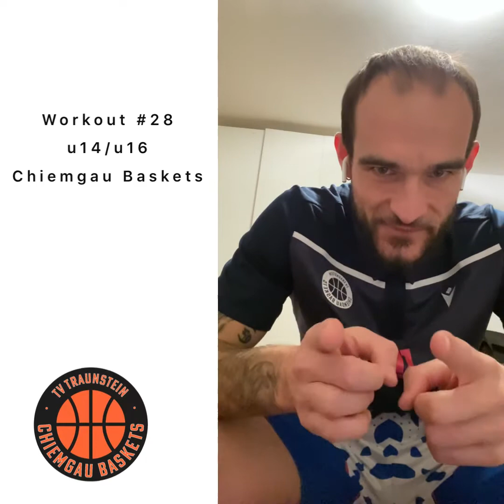Workout #28... u14/u16 ... 7.2.2021